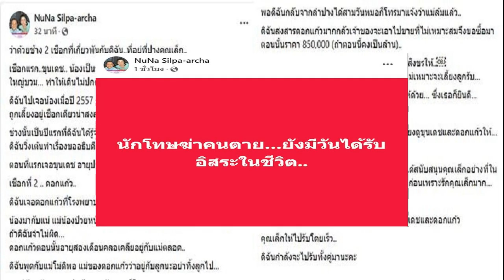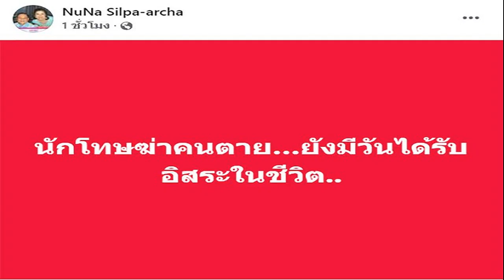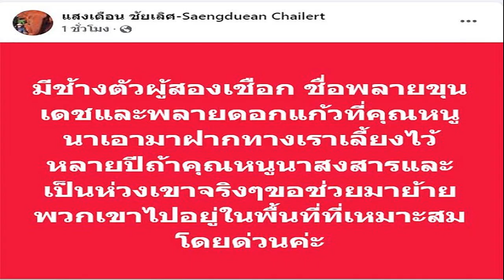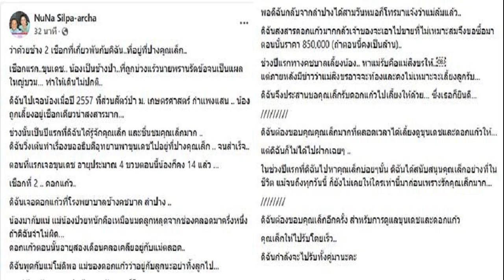ฟาดเดือด! ศูนย์บริบาลช้าง จี้ 'กัญจนา' รีบมาเอาช้าง 2 เชือก ฝากไว้นานแล้ว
9 ต.ค. 2567
14:37 น.
ฟาดเดือด! ศูนย์บริบาลช้าง จี้ ‘กัญจนา’ รีบมาเอาช้าง 2 เชือก ฝากไว้นานแล้ว เจ้าตัวลั่นจะไปรับทันที แจงยิบไม่ได้ฝากเฉยๆ เคยสนับสนุน ในชีวิตไม่เคยให้ใครเท่านี้

กลายเป็นดราม่าต่อเนื่องมาหลายวัน สำหรับกรณีปางช้างใน ต.กื้ดช้าง อ.แม่แตง จ.เชียงใหม่ ที่ถูกน้ำท่วมหลายพื้นที่ โดยที่ศูนย์บริบาลช้าง ซึ่งมีช้างนับ 100 เชือก อพยพช้างไม่ทัน
ทางทีมควาญช้างจากปางช้างอื่นและทีมสัตวแพทย์ พร้อมกู้ภัยและจิตอาสา ได้เข้าไปช่วยช้างที่ลอยน้ำและติดอยู่ในคอกได้บางส่วน โดยพบช้างล้ม 2 เชือก หลังลอยไปตามลำน้ำแม่แตง คือฟ้าใสและพลอยทอง
ต่อมาทางทีมสัตวแพทย์และควาญช้างที่เข้าไปช่วยได้ออกมาสะท้อนถึงปัญหาการเลี้ยงช้าง พร้อมเล่าถึงความยากในการช่วยช้างที่ไม่มีควาญควบคุมหรือการใช้อุปกรณ์ในการฝึก ซึ่งอาจจะเป็นอันตรายทั้งคนที่ไปช่วยและตัวช้างเอง หากช่วยไม่ทันท่วงที จนเป็นที่มาของการวิพากษ์วิจารณ์ในโลกออนไลน์อย่างกว้างขวาง
ขณะที่ น.ส.กัญจนา ศิลปอาชา ที่ปรึกษารัฐมนตรีว่าการกระทรวงการพัฒนาสังคมและความมั่นคงของมนุษย์ ได้ออกมาให้ข้อมูลว่าศูนย์บริบาลช้างไม่มีควาญช้างประจำแต่ละเชือก แต่จะมีควาญที่ดูแลช้างเป็นกลุ่ม ทำให้เกิดการอพยพช้างไม่ทัน รวมถึงมีการขายทัวร์ในวันที่เกิดน้ำท่วมด้วย

ด้านนางแสงเดือน ชัยเลิศ ผู้อำนวยการศูนย์บริบาลช้าง ได้ออกมาตอบโต้ว่า มีควาญช้างมากกว่าจำนวนช้าง ส่วนการขายทัวร์มีการจองล่วงหน้าเป็นปี และไม่ได้เปิดขายทัวร์ในวันที่น้ำท่วมแต่อย่างใด

ควาญช้างขอพูด ย้ำควาญ1คนต่อช้าง1เชือก ทุกปางมีช้างดุ แต่ยังพาหนีน้ำได้ ไม่ใช่ขังคอก
ศูนย์อนุรักษ์ช้างไทย สะท้อนบทเรียน ช่วยช้าง น้ำท่วมแม่แตง เสี่ยงสูญเสียทั้งชีวิตคน-ช้าง
สัตวแพทย์ ศูนย์อนุรักษ์ช้างไทย ชี้ฝังซากช้างใกล้แม่น้ำ อันตรายกว่าที่คิด
ล่าสุดเมื่อเวลา 12.09 น. วันที่ 9 ต.ค. 2567 น.ส.กัญจนา ศิลปอาชา ได้โพสต์เฟซบุ๊กว่า “นักโทษฆ่าคนตาย…ยังมีวันได้รับอิสระในชีวิต..” ซึ่งคาดว่าอาจจะหมายถึงการที่ศูนย์บริบาลช้างนำช้างดุที่เคยมีประวัติทำร้ายควาญช้างเสียชีวิต ขังไว้ในคอก ไม่สามารถออกมาใช้ชีวิตภายนอกได้ ขณะที่เกิดเหตุน้ำท่วมก็ยังติดอยู่ในคอก และไม่สามารถช่วยออกมาได้ เนื่องจากช้างดุ แต่โชคดีที่รุ่งขึ้นน้ำลด ทำให้ช้างปลอดภัย

ต่อมาเวลา 12.42 น. วันเดียวกัน นางแสงเดือน ชัยเลิศ ก็ออกมาโพสต์เฟซบุ๊ก ระบุว่า “มีช้างตัวผู้สองเชือก ชื่อพลายขุนเดชและพลายดอกแก้วที่คุณหนูนาเอามาฝากทางเราเลี้ยงไว้หลายปีถ้าคุณหนูนาสงสารและเป็นห่วงเขาจริงๆ ขอช่วยมาย้ายพวกเขาไปอยู่ในพื้นที่ที่เหมาะสมโดยด่วนค่ะ
กระทั่งเวลา 13.13 น. น.ส.กัญจนา ก็ได้โพสต์ตอบกลับว่า ว่าด้วยช้าง 2 เชือกที่เกี่ยวพันกับดิฉัน ที่อยู่ที่ปางคุณเล็ก เชือกแรก..ขุนเดช น้องเป็นช้างป่า ที่ถูกบ่วงแร้วนายพรานรัดข้อจนเป็นแผลใหญ่บวม ทำให้เดินไม่ปกติ ดิฉันไปเจอน้องเมื่อปี 2557 ที่สวนสัตว์ป่า ม.เกษตรศาสตร์ กำแพงแสน
น้องถูกเลี้ยงอยู่เชือกเดียวน่าสงสารมาก ช่วงนั้นเป็นปีแรกที่ดิฉันได้รู้จักคุณเล็ก และชื่นชมคุณเล็กมาก ดิฉันวิ่งเต้นทำเรื่องขออธิบดีอุทยานพาขุนเดชไปอยู่ที่ปางคุณเล็กจนสำเร็จ ตอนที่แรกเจอขุนเดช อายุประมาณ 4 ขวบตอนนี้น้องก็คง 14 แล้ว
เชือกที่ 2 ดอกแก้ว ดิฉันเจอดอกแก้วที่โรงพยาบาลช้างคชบาล ลำปาง น้องมากับแม่ แม่น้องป่วยหนักคือเหมือนมดลูกหลุดจากช่องคลอดมาครึ่งหนึ่ง ถ้าดิฉันจำไม่ผิด ดอกแก้วตอนนั้นอายุสองเดือนคลอเคลียอยู่กับแม่ตลอด
ดิฉันพูดกับแม่โม่ดิพอ แม่ของดอกแก้วว่าอยู่กับลูกนะอย่าทิ้งลูกไป พอดีฉันกลับจากลำปางได้สามวันหมอก็โทรมาแจ้งว่าแม่ล้มแล้ว ดิฉันสงสารดอกแก้วมาก กลัวเจ้าของจะเอาไปขายที่ไม่เหมาะสม จึงขอซื้อมาตอนนั้นราคา 850,000 (ถ้าตอนนี้คงเป็นล้าน)
ช่วงปีแรกทางคชบาลเลี้ยงน้อง หาแม่รับคือแม่สิงขรให้ แต่ภายหลังมีข่าวว่าแม่สิงขรอาจจะท้องและคงไม่เหมาะจะเลี้ยงลูกรับ ดิฉันจึงประสานขอคุณเล็กรับดอกแก้วไปเลี้ยงให้ด้วย ซึ่งเธอก็ยินดี
ดิฉันต้องขอบคุณคุณเล็กมากที่ตลอดเวลาได้เลี้ยงดูขุนเดชและดอกแก้วให้ แต่ดิฉันก็ไม่ได้ไปฝากเฉยๆ ในช่วงปีแรกที่ดิฉันไปหาคุณเล็กบ่อยๆ นั้น ดิฉันได้สนับสนุนคุณเล็ก อย่างที่ในชีวิตแม้จนถึงทุกวันนี้ ก็ยังไม่เคยให้ใครเท่านี้มาก่อนเพราะรักคุณเล็กมาก
ดิฉันต้องขอบคุณเล็กอีกครั้ง สำหรับการดูแลขุนเดชและดอกแก้ว คุณเล็กให้ไปรับโดยเร็ว ดิฉันกำลังจะไปรับทั้งคู่มานะคะ